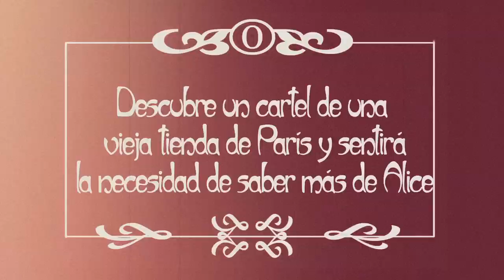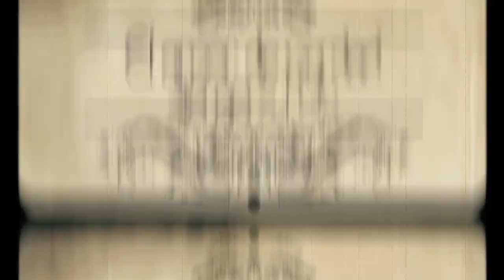"Una tienda en París", Màxim Huerta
¿Alguna vez has pensado empezar de cero en otra ciudad? Fue entonces cuando todo cambió. Justo al acercarme a aquel viejo cartel de madera escrito en francés que vendían en un anticuario improvisado de Madrid. Aux tissus des Vosges, Alice HUMBERT, nouveautés.

Entré sin decir nada. Tenía la mirada perdida del que logra lo que quiere. En pocos segundos presentí un vuelco y una irreprimible necesidad de cambiar de vida. Traducido quería decir: tejidos de los Vosgos, Alice Humbert, novedades. Significaba más, mucho más...

Màxim Huerta nos transporta al París de los felices años veinte de la mano de dos mujeres maravillosas, irresistibles y arrebatadoras. Una novela conmovedora, sensible y terriblemente sentimental que te hará soñar. Sin duda alguna, el libro más romántico del año.